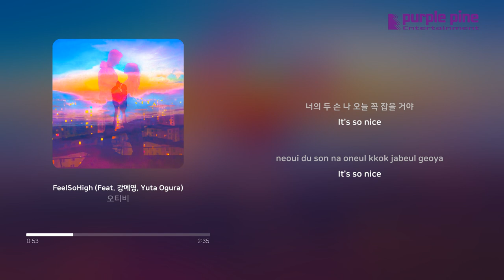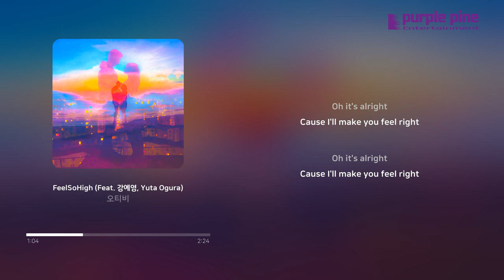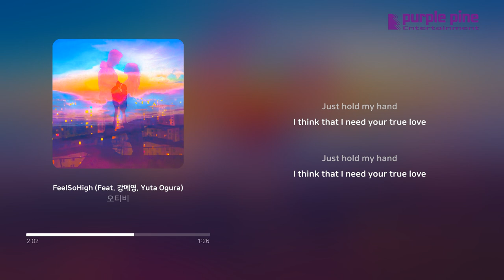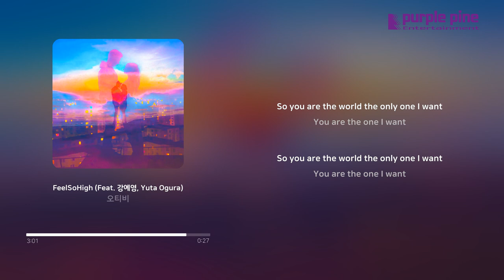오티비(OTB)_FeelSoHigh (Feat. 강예영, Yuta Ogura) [Lyric Video] [PurplePine Entertainment]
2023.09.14 Released by Purplepine Entertainment

비트박스가 가미된 어쿠스틱 밴드 “오티비OTB”의 컴백. FeelSoHigh!

명실공히 대한민국 유일무이한 유니크 밴드 “오티비OTB”가 약 4년 만에 새로운 음악으로 돌아왔다. 특히 2022년 초부터 비트박스 마이티Mighty와 기타리스트 김대환이 합류하여, 이전보다 더욱 신선하고 강렬한 사운드를 바탕으로 팀 출범 이후 가장 활발한 활동을 이어가고 있는 상황에서 나온 반가운 신보다.

[FeelSoHigh]라는 곡 제목에서도 엿볼 수 있듯이 새로운 오티비OTB의 출발이라는 의미가 내재된, 핑크빛 설렘과 시원한 계절감을 반영한 시티팝 스타일의 사랑 노래다. 리더 ‘한울’의 유려한 보컬과 ‘마이티Mighty’의 화려한 비트박스 사운드, 그리고 기타리스트 ‘김대환’의 음악적 편곡 능력이 돋보인다.

또한 특히 이번 곡에는 독보적인 목소리의 싱어송라이터 ‘강예영’과 일본 색소폰 연주자 ‘Yuta Ogura’가 참여하여 더욱 더 풍성한 사운드 연출을 가능케 했다.

사랑하는 누군가와 어딘가로 떠나는 것만큼 두근거리는 일이 과연 또 있을까? 노래 가사에도 나오는 이 ‘꼼지락거리는 마음’과 함께 그 즐거움을 만끽할 수 있는 노래다.

[Credits]

Lyrics by 한울(오티비)
Composed by 한울(오티비), 김대환
Arranged by 김대환, 마이티 (Mighty)

Vocal by 한울(오티비), 강예영
Chorus by 한울(오티비)
Beatbox by 마이티Mighty
E. Guitar by 김대환
Piano by 김대환
Bass by 김대환
Synth by 김대환
Saxophone by Yuta Ogura

Recorded by 안형국 @SundayChips Studio
Mixed & Mastered by 김기락
Artworks designed by 김주연